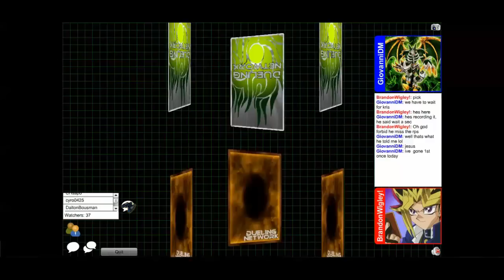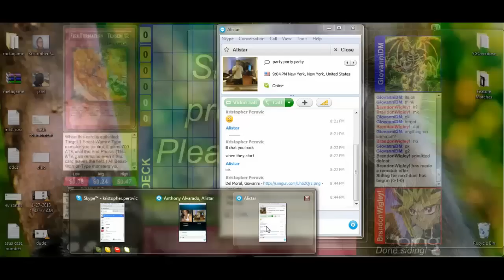Top 4 Feature Match: Giovanni Del Moral (Fire Fists) vs. Brandon Wigley (Wind-Ups)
For YGOverdose Dueling Network Tournament #2

Commentary by Kristopher Perovic and Alistar Albans